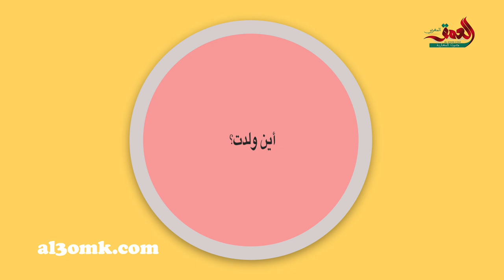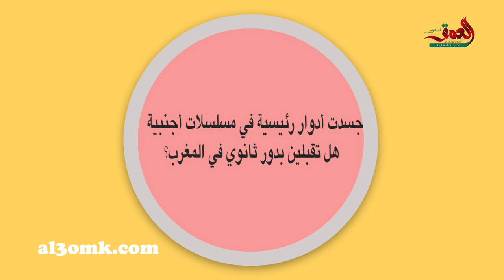أدت أدوار البطولة في أفلام عالمية وتتحدث 5 لغات..المغربية سناء تحكي عن أصولها وهجرتها وعودتها للمغرب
الممثلة المغربية سناء العلوي تتحدث عن عودتها للمغرب بعد اشتغالها لسنوات في دول أجنبية والصعوبات التي واجهتها